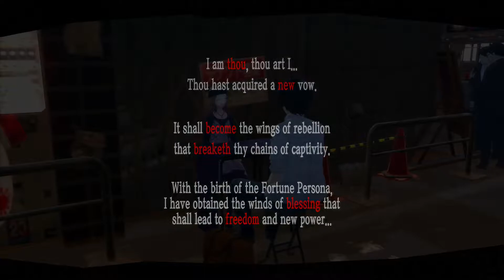Let's Play: Persona 5: Episode 45: Helping Futaba opening up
In this episode, we help Futaba open up